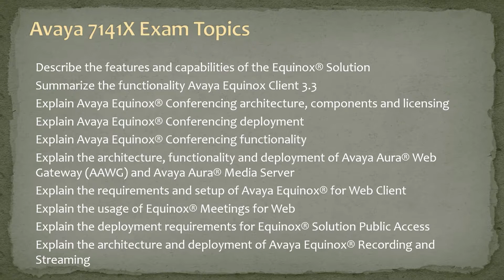Avaya ACIS 7141X Exam Questions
Avaya ACIS 7141X exam questions have been cracked, which cover 65 questions and answers. In the video, you can check Avaya 7141X exam topics. Besides, you can also check 7141X exam questions.

To get full version of Avaya ACIS 7141X exam questions.